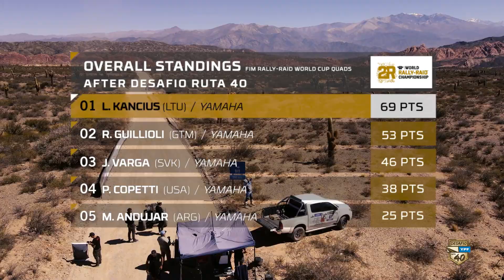Highlights - Stage 5 - Desafío Ruta 40